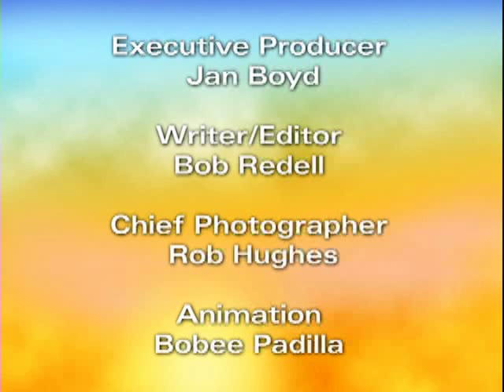Carnivorous Plants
Bob visits California Carnivores, a garden full of carnivorous plants.